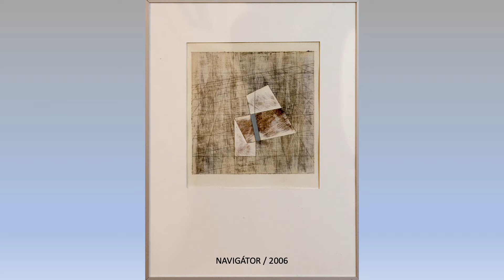Rejtőzködő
Lipovszky-Molnár Zsuzsanna kiállítása a Jókai Klubban